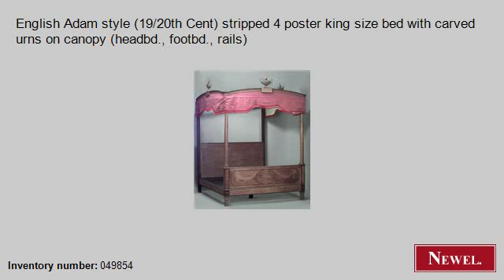Antique English Adam style (19/20th Cent) stripped 4 poster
- Newel.com: Antique English Adam style (19/20th Cent) stripped 4 poster king size bed with carved urns on canopy (headbd., footbd., rails) (English, Adam, bed, four-poster, stripped) (Newel Art and Antiques, New York City)